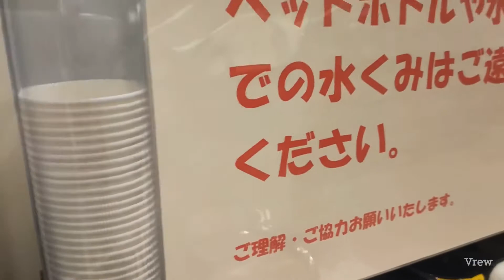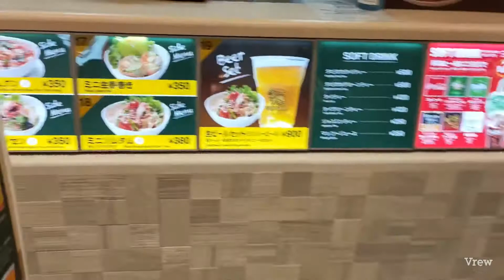りんぐのめちゃ美味！ミニトムヤムクン食べてみた【ジャスミンタイ・東京スカイツリー店】【2020.8.12】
はろーYouTubeりんぐです❤
今回は東京スカイツリーのフードコートにあるジャスミンタイで
ミニトムヤムクン食べてきましたよ〜！！

夏にピッタリのトムヤムクン超絶おいしかったです(*⌒▽⌒*)

りんぐの動画を見て食べてみたくなった方は

ぜひっ
食べに行ってみてくださいね〜〜❤(*⌒▽⌒*)

⚫りんぐの東京スカイツリーのソラマチ商店街からフードコートへ行ってきたよ【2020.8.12】①【シャスミンタイ】